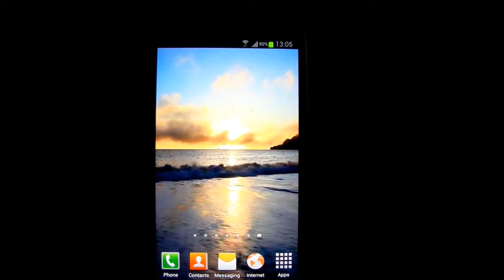Ocean Waves at Sunset Live HD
Calm yourself and enjoy those amazing Golden Ocean Waves crashing at sunset live wallpaper with some beautiful and soothing waves, with a great sun at the horizon reflecting in that golden sand beach.
Add this oceanic soothing waves as your Live Wallpaper now and you will find yourself being there near the Sunny Ocean and you will see how easy it is to fall into the Oceans trance.
As you watch this Ocean Waves video concentrate on the gentle waves as they flow back and forth, allow your tensions to fall away from you into the water, watch them drift out to the sunset sea being carried away from you far out into the ocean.

I hope you will enjoy my Live Wallpaper and you will get relaxed wherever you are in the world.

To use this app please click on Ocean Waves at Sunset LWP HD icon in your menu or follow these steps:

1. Go to your 'homescreen' ;
2. Tap and hold on any blank spot until the menu appears ;
3. Tap on 'Wallpaper' and then 'Live Wallpaper'
4. Select Ocean Waves at Sunset LWP HD
5. Tap 'Set Wallpaper'

Please check for the Live Wallpapers menu in your phone to be sure that 'Ocean Waves at Sunset LWP HD' works on your device .

If you need an an amazing golden beach live wallpaper filmed in HD, which will show you a beautiful Ocean at Sunset, with it's Beautiful Waves flowing in a relaxing scene, then Ocean Waves at Sunset Live Wallpaper HD is your choice.
Ocean Waves at Sunset Live HD may be referred to as Ocean Live Wallpaper, Waves Live Wallpaper, Ocean Waves Live Wallpaper or simply as Sunset Live Wallpaper.

Ocean Waves at Sunset Live Wallpaper HD was filmed in HD to provide a high quality resolution of the Ocean Waves.